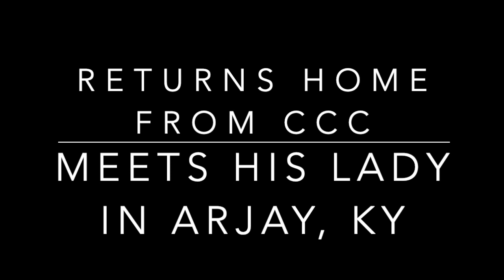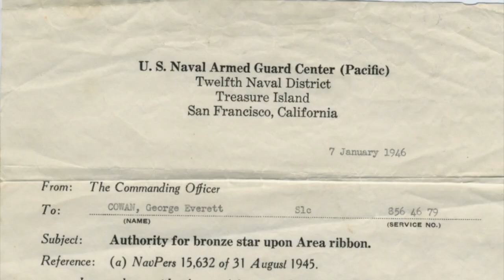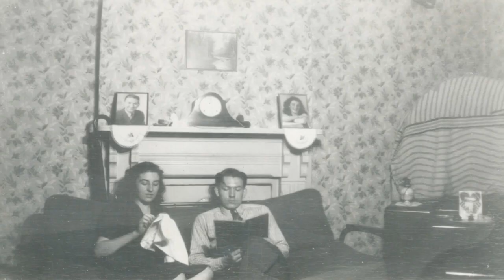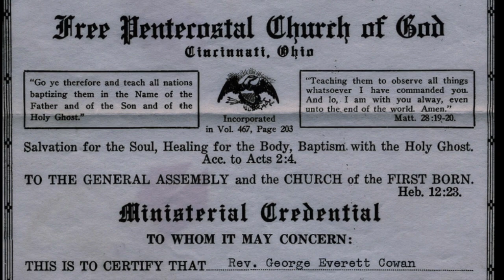The Life of George Cowan 1920 2005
The life of George Everett Cowan (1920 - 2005).  This movie previews the life experiences of this great man, my father.  I hope you enjoy it.
Produced and edited by Mark Cowan, son of George.